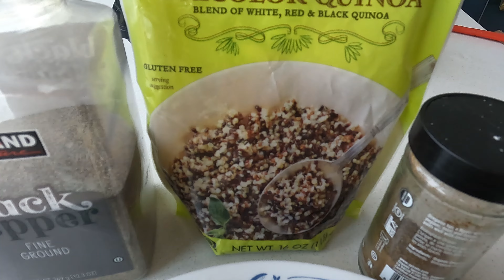Farali Quinoa Salad | हिंदी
Quinoa Salad description:

Hey Guys! Chappus chops here with a fresh and healthy Quinoa Salad recipe for you guys. This salad is filling, delicious and most importantly healthy for you. I'm adding some carrots, cucumber, some chilies for a little kick and some blueberries and peanuts for a little sweet and salty taste. I love Quinoa Salads as they are easy to make, healthy and most importantly filling. If you're looking to eat something hearty try out this Quinoa salad and feel free to add your own twist to it.